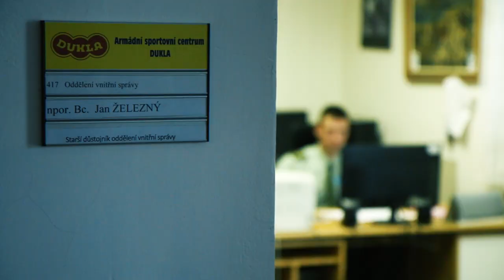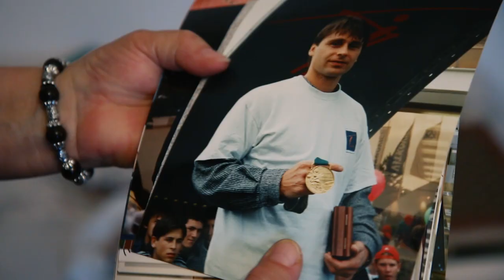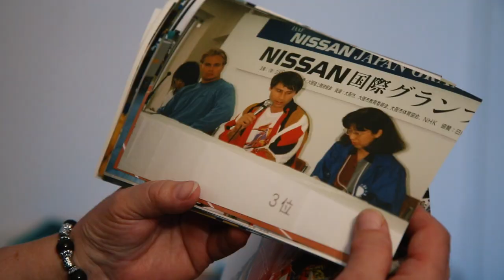Železní: Úspěšná kariéra pod křídly armády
Když se řekne jméno Jan Železný, asi všichni si vybaví oštěp. Držitel světového rekordu, majitel medailí ze čtyř olympiád, několika světových titulů a nejlepší atlet světa z roku 2000 je i dvanáct let po skončení závodní kariéry stále věrný své disciplíně, byť už jako trenér. Jan Železný strávil většinu své kariéry v armádě a jak sám říká, vděčí jí za hodně. V armádě je i syn Jan Železný ml., který do ní vstoupil v roce 2009.